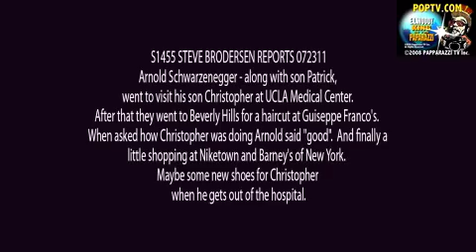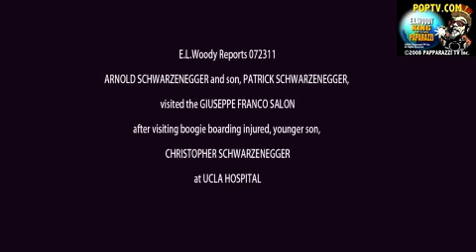Schwarzenegger Family News Hospital Visit Then HairCut S1454W072311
S1455 STEVE BRODERSEN REPORTS 072311
Arnold Schwarzenegger - along with son Patrick, and daughter, Christina Schwarzenegger went to visit his son Christopher at UCLA Medical Center.
After that they went to Beverly Hills for a haircut at Guiseppe Franco's.
When asked how Christopher was doing Arnold said "good".  And finally a
little shopping at Niketown and Barney's of New York.Maybe some new shoes for Christopher when he gets out of the hospital.
 Second Camera:
ARNOLD & PATRICK SCHWARZENEGGER arrived at the GIUSEPPE FRANCO SALON in BEVERLY HILLS, in their black, convertible Bentley.
EXCLUSIVE! Apart from the other paps, Woody asked Patrick about his brother, injured in a boogie boarding accident last weekend, he replied, "He's doing well, thank you" He was heard to say about his brother, that he had smashed into the beach on his boogie board.